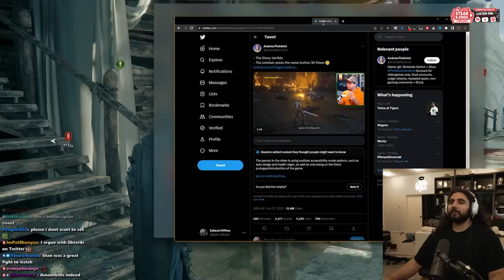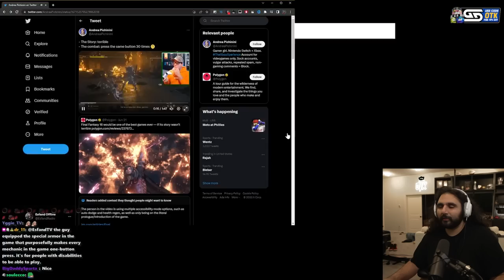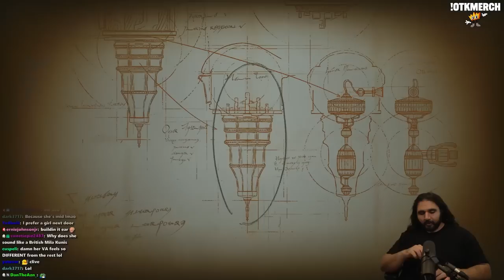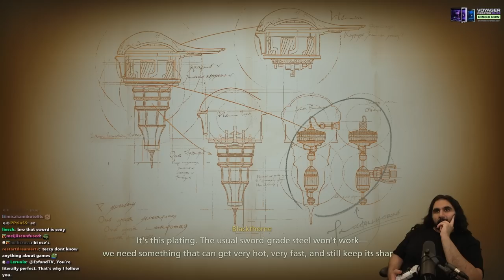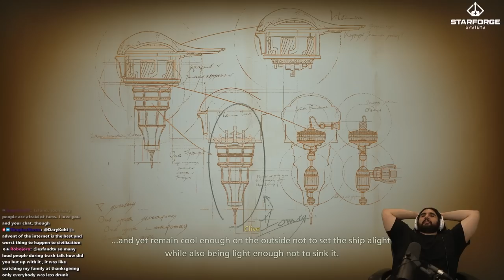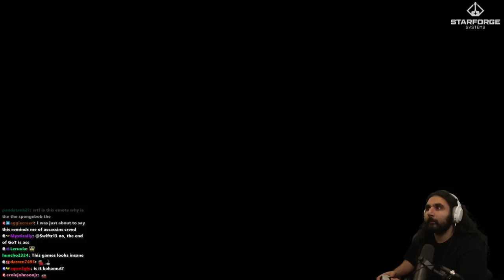CAN WE STOP BAHAMUT!? | Esfand's Final Fantasy 16 Gameplay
In this episode the main goal is Bahamut, aspect of Light and one of the main story Eikons that is about to clash with Phoenix and Ifrit in this Final Fantasy 16 3-hour gameplay episode which is part of the FF XVI playlist on this channel. If you want to catch up on the story, make sure to check the Final Fantasy 16 playlist on this channel to get aquainted with the lore.

keychain.club/Esfand